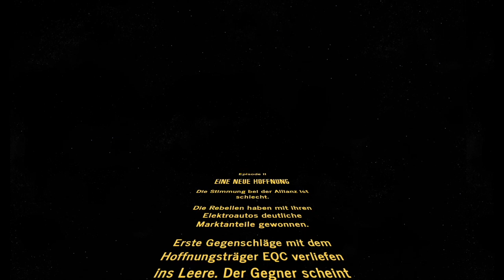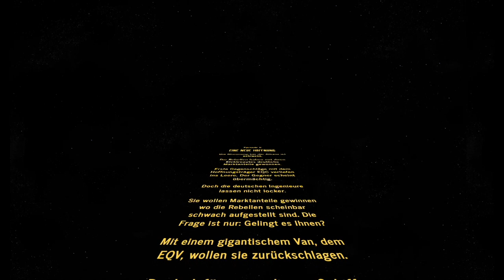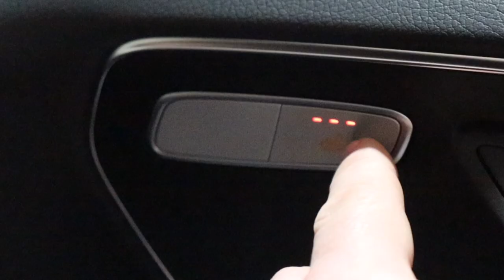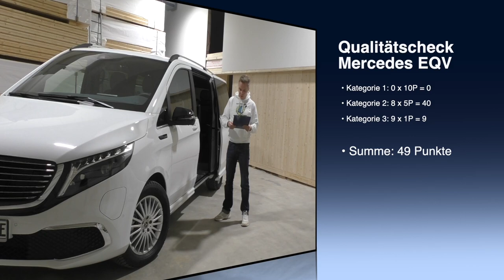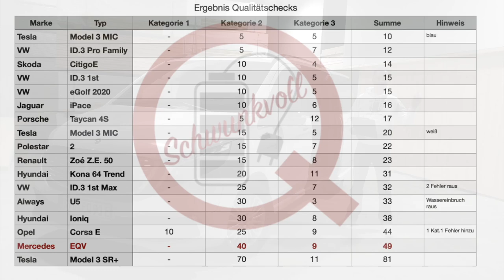[Qualität Check] Mercedes EQV - Den Stern nicht wert!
Mein Equipment: